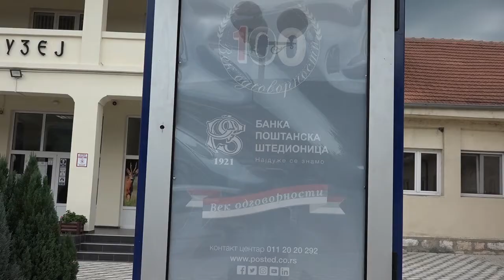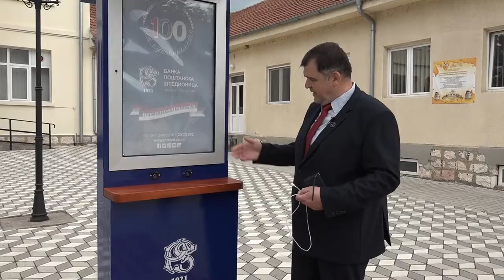"Pametna klupa" Banke Postanska stedionica postavljena i u Žagubici